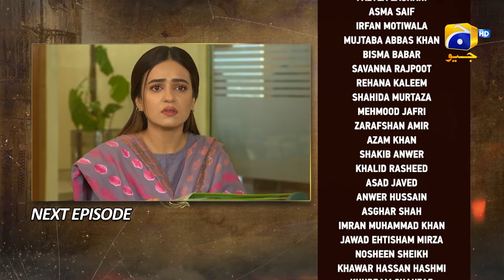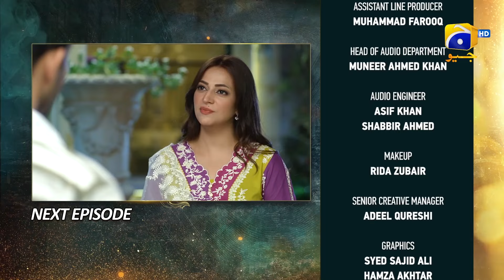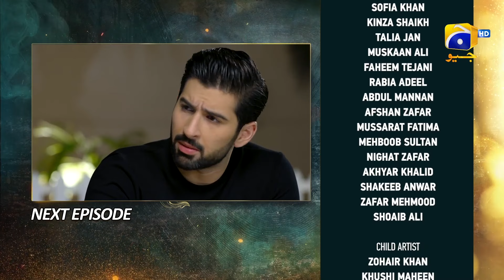Maa Nahi Saas Hoon Main Episode 111 Teaser - 20th February 2024 - HAR PAL GEO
Written By: Sajjad Haider Zaidi & Abu Rashid
Directed By: Saleem Ghanchi
Produced By: Abdullah Kadwani & Asad Qureshi
Production House: 7th Sky Entertainment